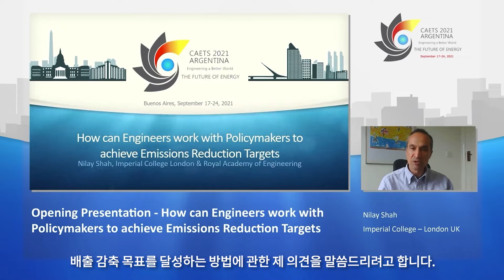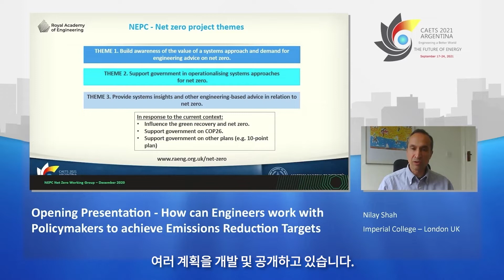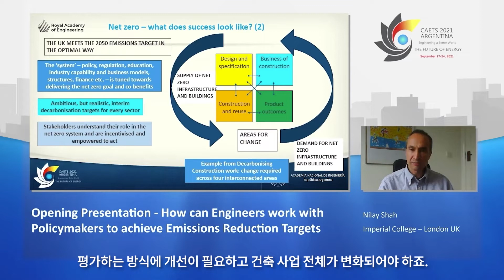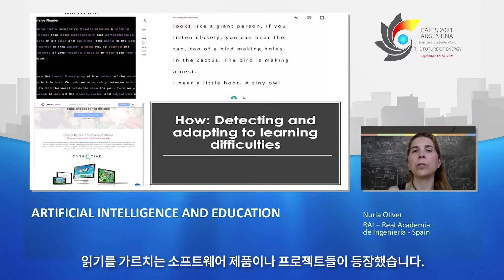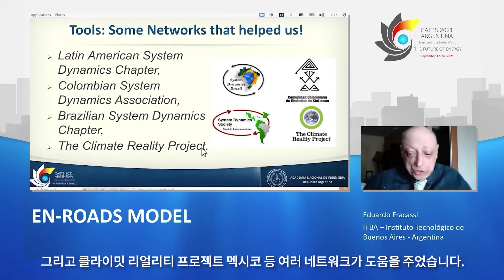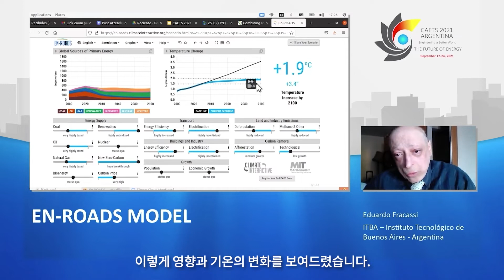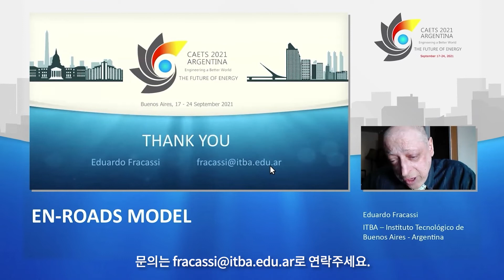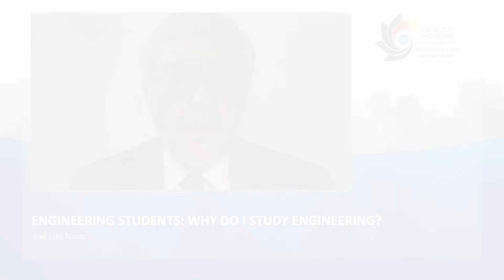CAETS 2021 symposium_SESSION 5 EDUCATION ON ENGINEERING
세계공학한림원평의회(CAETS) 심포지엄 2021
CAETS 2021 symposium on Future of Energy_hosted by Argentinian Academy of Engineering
SESSION 5 EDUCATION ON ENGINEERING